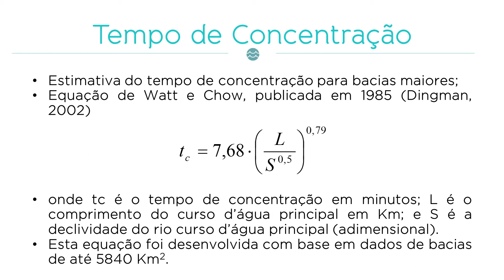Bacia Hidrográfica - Parte IX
Tempo de concentração e conclusão